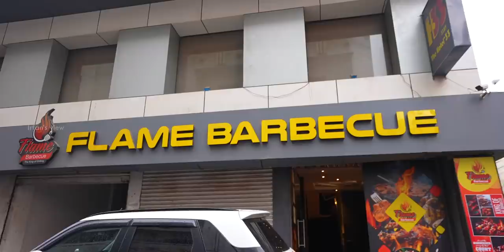Flame Barbecue in வடசென்னை, Mannady - Irfan's View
Visited Flame Barbecue in Mannady and tasted their Buffet,i really liked their starters and the service was good.

Vada Chennai’s 1st Unlimited Live Barbecue& Buffet!!

Price Details :
Adults
Weekdays - 599+ tax
Weekend - 699+ tax
Kids : 399+ tax